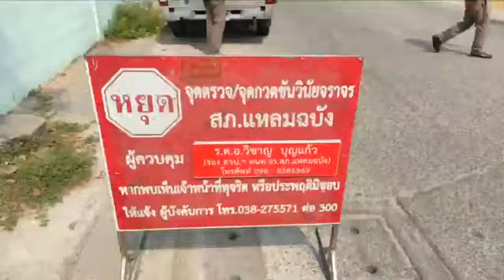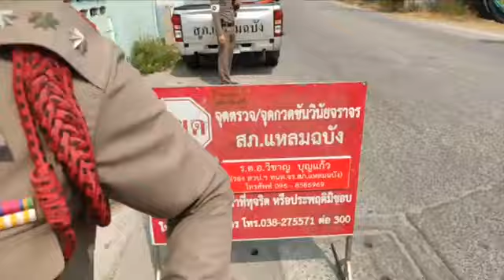มีรุมก่อนด่านแตกระจาย | น้ำค้าง บนสายหมอก : นักรบด่านเถื่อนชลบุรี​ระยอง.